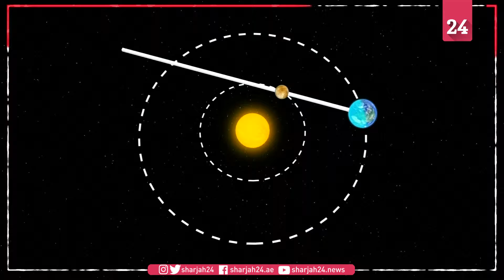Mercury in retrograde explained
When Mercury is in retrograde, it appears as if the planet is moving backwards when viewed from Earth's sky.